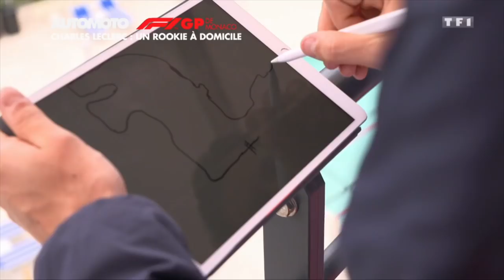Rendez-vous F1 - Charles Leclerc, le rookie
Premier pilote monégasque en F1 depuis Olivier Beretta en 1994, Charles Leclerc (Sauber-Alfa Romeo) nous fait découvrir SON circuit.